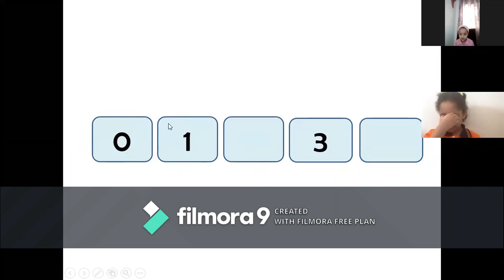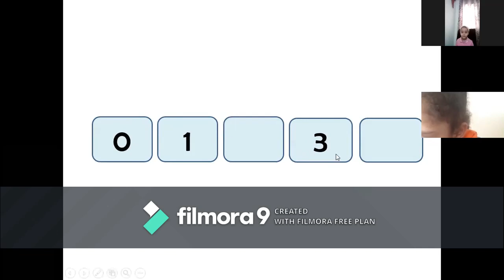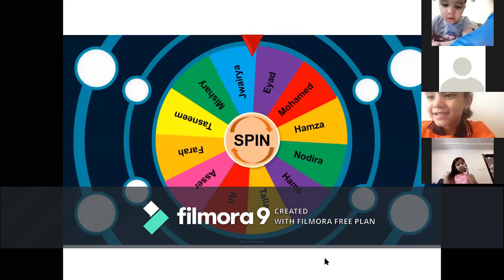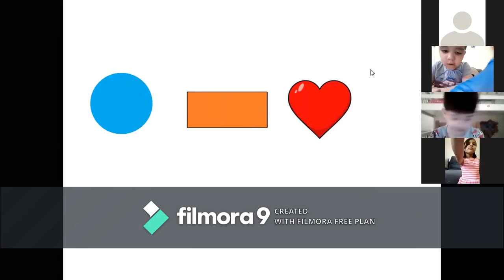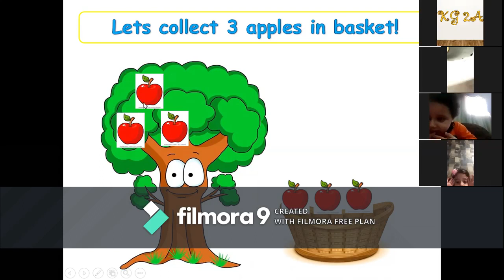Reema_International_School 🏀🏀KG2A 🏀🏀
🥰 Reema international school encourages its children how can
they count the numbers and be perfect in Maths.🥰
0️⃣1️⃣3️⃣4️⃣5️⃣8️⃣9️⃣🔟
🏀🏀KG2A 🏀🏀
T. Hasnaa